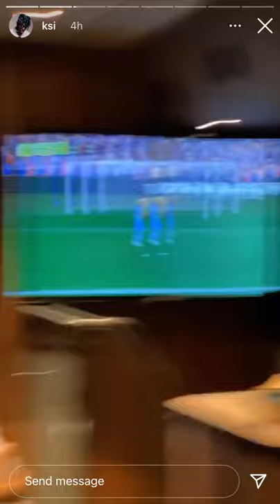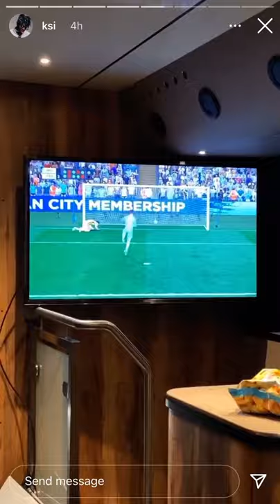FIFA 22: Troy VS Tobi (KSI’s Insta Stories)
Watch an intense football match between a talented director and the second fastest YouTuber.